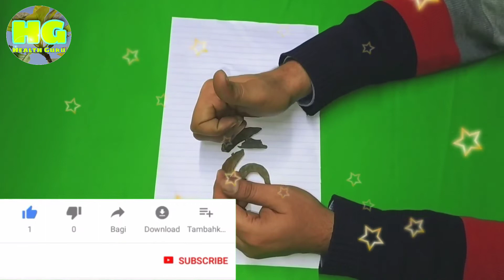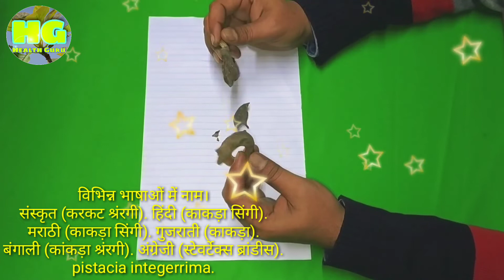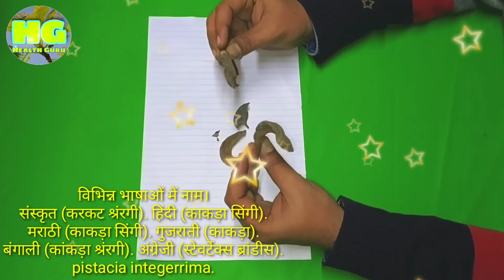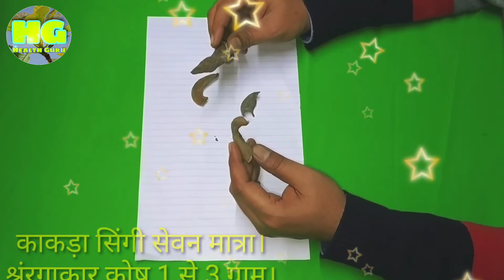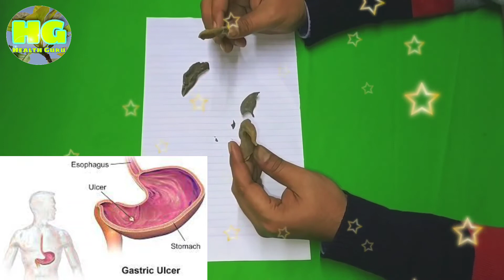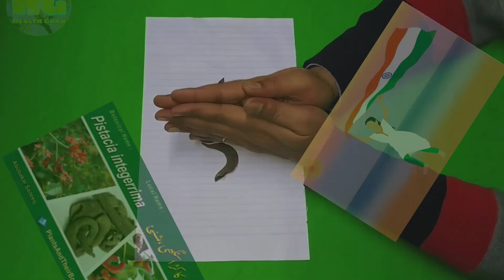काकड़ासिंगी के फायदे.काकड़ासिंगी के नुकसान.काकड़ासिंगी का विभिन्न रोगों में उपयोग.Kakdasingi uses.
Namaskar doston 🙏❤️
Welcome to your YouTube channel health Guru
Ummid hai doston aap sab log swasth honge

About this video:
Doston is video mein kakdasingi (pistacia integerrima) ke bare mein vistar se jankari Di gai hai kyunki doston kakadshingi ek ayurvedic Jadi buti hai iske Sevan se vibhinn prakar ke Rog jad se samapt hote Hain isliye doston hamare dwara aapko Kakdasingi ke Labh Hani upyog prayog gun dosh Sevan vidhi savdhaniya sabhi prakar ki jankari is video mein Di gai hai taki aap bhi kakadshingi ka upyog karke kakadshingi ke gunO ka Labh utha sake aur kakdaSingh  ke bare mein jyada se jyada jankari aap ko prapt ho sake.

1. General introduction of of pistacia integerrima
3. Properties of pistacia integerrima
4. Side effect of pistacia integerrima
5. Eating quantity of pistacia integerrima
6. Available ayurvedic medicine in market of pistacia integerrima